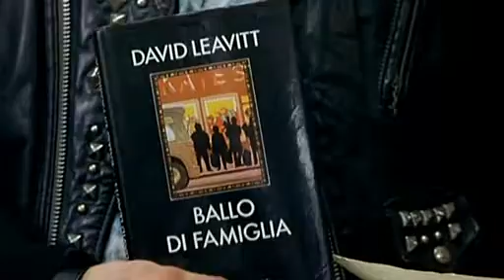La guerra degli Antò - scena biblioteca